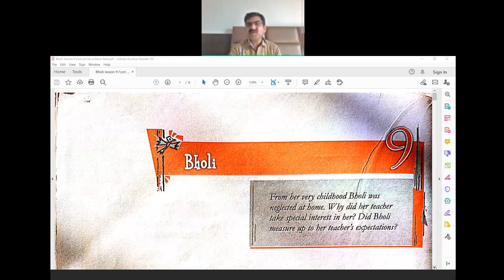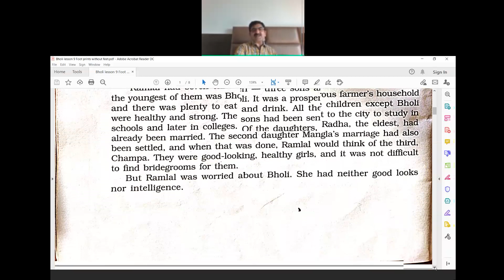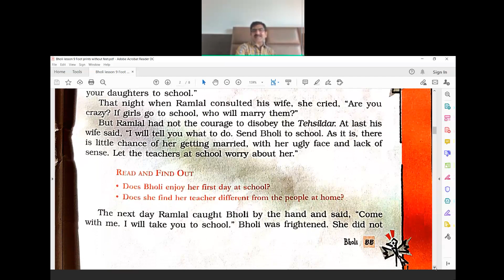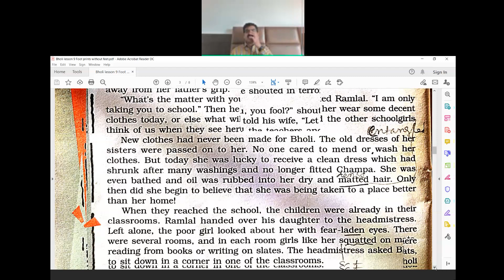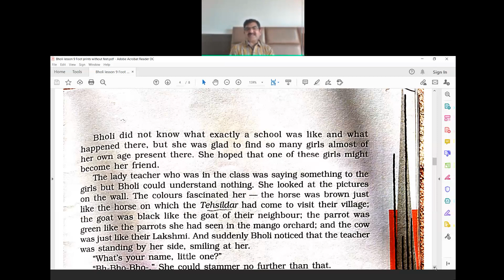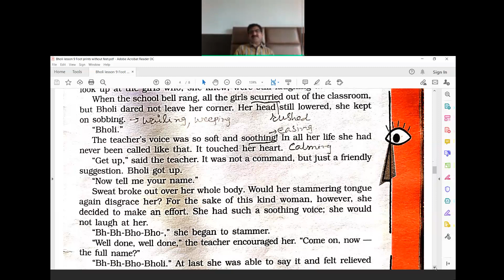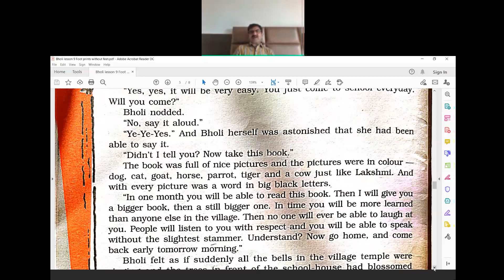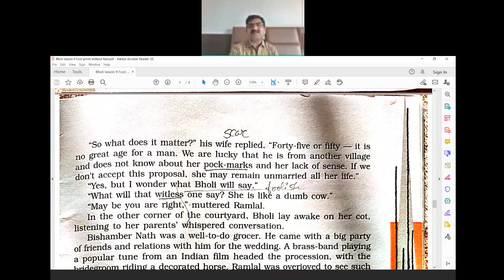Chapter 9 English (Bholi )from the book Foot prints without feet Part 1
chapter 9 english Bholi from the book Foot prints without feet